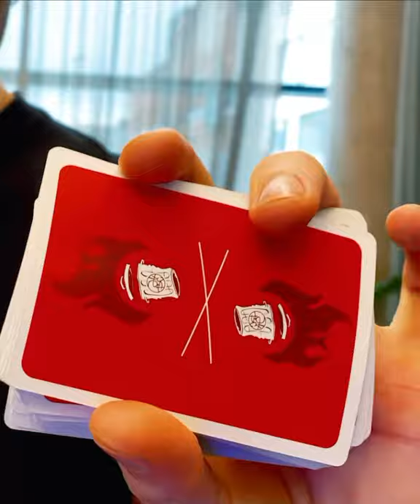His hands actually caught fire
Trash & Burn decks now available on Kickstarter.